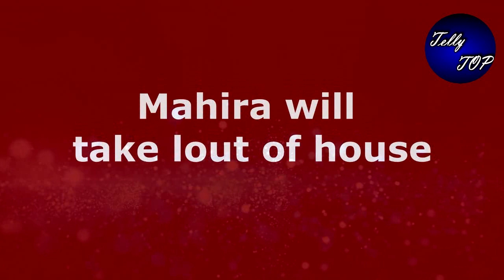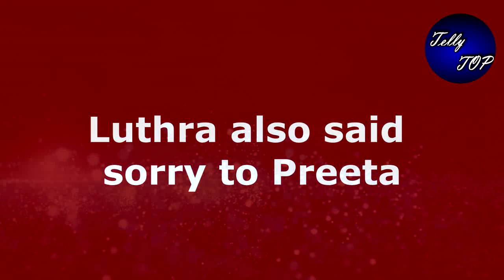Kundali bhagya || mahaepisode!! तो ऐसी होगी खुलासेदार एपिसोड़ की पूरी कहानी